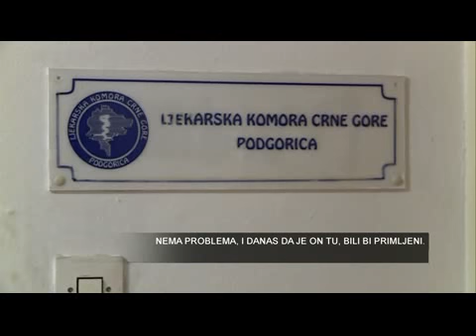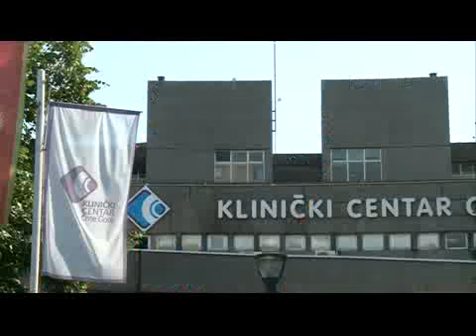120711 PORODICE PROTIV LJEKARA - TV VIJESTI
120711 PORODICE PROTIV LJEKARA - TV VIJESTI